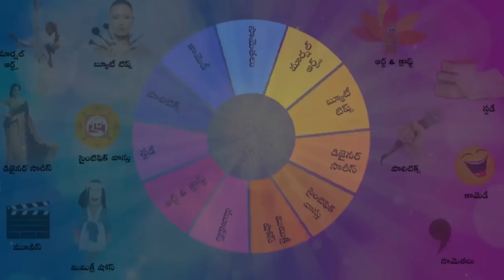వెధవలు, సన్నాసుల వల్ల హాస్యం హద్దులు దాటుతోందా?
మిమిక్రీ ఒక అధ్భుతమైన కళ. ఒకప్పుడు మిమిక్రీ కళాకారులు మంచి హాస్యాన్ని పండించేవారు. ఇప్పుడు టీవీ చానెల్స్ లో కామెడి ప్రోగ్రామ్స్ వల్ల మిమిక్రీ కళాకారులకు ఆదరణ తగ్గింది. ప్రస్తుతం హాస్యం అపహాస్యం అవుతుంది అన్న వాదనలు వినిపిస్తున్నాయ్ .